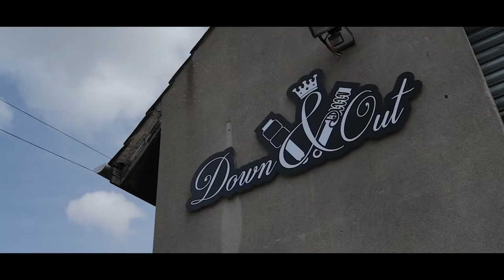Black devil Audi R8 with 3SDM Tyres ft Avici SOS ( Copyright Free Music ) | Dlack Audi R8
Layout Longitudinal mid-engine, rear-wheel-drive / all-wheel-drive[2]
The Audi R8 is a mid-engine, 2-seater sports car,[2][3] which uses Audi's trademark quattro permanent all-wheel drive system.[2] It was introduced by the German car manufacturer Audi AG in 2006.

The car is exclusively designed, developed, and manufactured by Audi AG's private subsidiary company manufacturing high performance automotive parts, Audi Sport GmbH (formerly quattro GmbH),[4] and is based on the Lamborghini Gallardo and presently the Huracán platform.[5] The fundamental construction of the R8 is based on the Audi Space Frame,[2] and uses an aluminium monocoque which is built using space frame principles. The car is built by Audi Sport GmbH in a newly renovated factory at Audi's 'aluminium site' at Neckarsulm in Germany.[2]

It is also the first production car with full-LED headlamps.[6]

The Audi R8, based on the Audi Le Mans quattro concept car (designed by Frank Lamberty and Julian Hoenig) first appeared at the 2003 International Geneva Motor Show and the 2003 Frankfurt International Motor Show. The R8 road car was officially launched at the Paris Auto Show on 30 September 2006. There was some confusion with the name, which the car shares with the 24 Hours of Le Mans winning R8 Le Mans Prototype (LMP). Initial models included the R8 4.2 FSI coupé (with a V8 engine) and R8 5.2 FSI coupé (with a V10 engine). Convertible models, called the Spyder by the manufacturer, were introduced in 2008. Followed by the high-performance GT model introduced in 2011. The Motorsport variants of the R8 were also subsequently introduced from 2008 onwards. An all-electric version called the e-Tron started development but would only reach production stage when the second generation model would be introduced.

6-time 24 Hours of Le Mans winner Jacky Ickx described the R8 as "the best handling road car today".[7][8][9]

The car received a facelift in 2012 and a new model called the V10 Plus was now added to the range. Production of the Type 42 ended in August 2015.

The second generation of the R8 (model code: Type 4S) was unveiled at the 2015 Geneva Motor Show and is based on the Modular Sports System platform shared with the Lamborghini Huracan. The development of the Type 4S commenced in late 2013 and was completed in late 2014. Initial models included the all-electric e-Tron and the V10 5.2 FSI along with the V10 plus. Unlike its predecessor, there was no manual transmission available and the entry-level V8 trim was also dropped.[13][14] In 2016, the convertible (Spyder) variant was added to the line up which was initially available in the base V10 trim. In mid-2017, the high performance V10 plus Spyder was added to the range. A rear-wheel-drive model called the R8 RWS was introduced.

In 2018, the R8 received a mid-cycle refresh with mechanical and exterior changes. The newer and more aggressive design language carried over from famous Audi models of the past. Some of the aerodynamic features such as the front aeroblades are shared with the Lamborghini Huracàn. The refreshed model had substantial performance improvements over its predecessor.[15]

Production, available ma

Royality free Songs
Audi R8
3SDM
Black Devil Audi
Black Audi
 audi R8